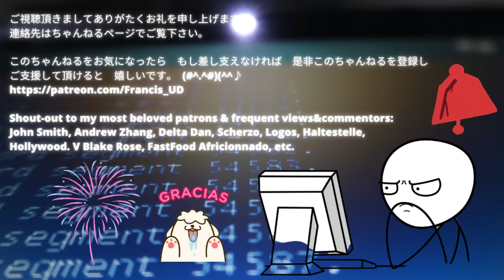A few tips on how to overcome fear of suffering loss